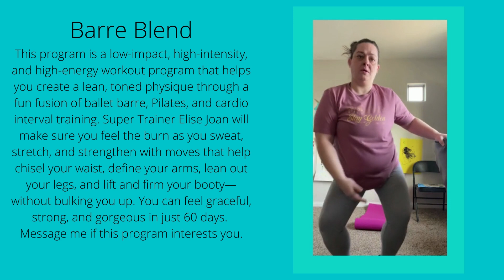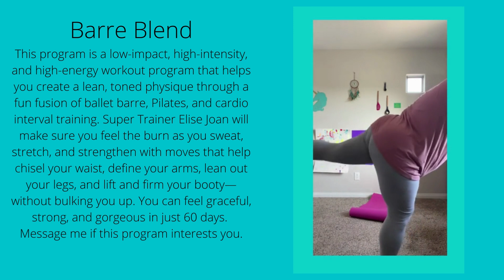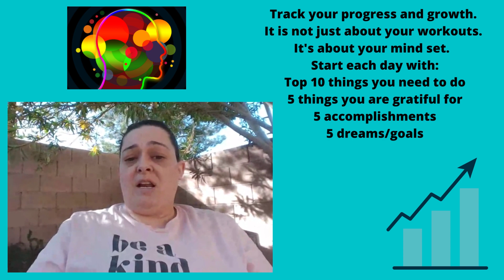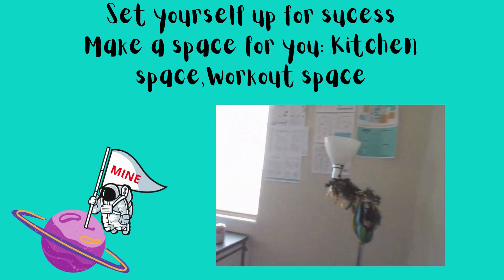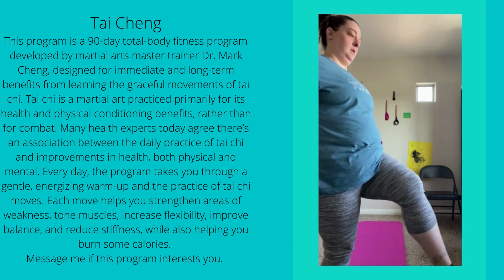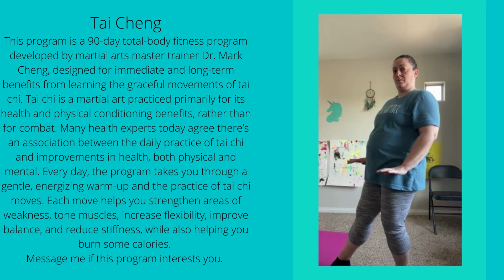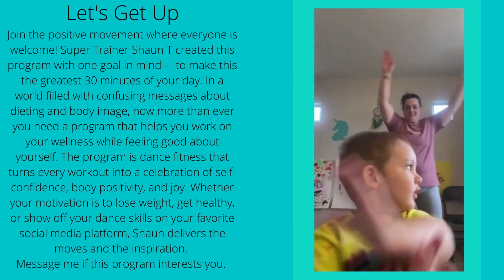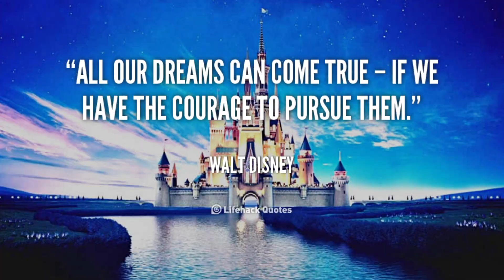SP Week 3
Low Impact Sneak Peek
This week I hosted a Sneak Peek low impact group. I reviewed 5 programs available to me through my coaching program. There are many more. I have access to over 80 programs. If you have questions or would like to see a sample workout reach out to be. There will be more sneak peeks coming!!!

To become a coach on my team & live your best life doing something you love